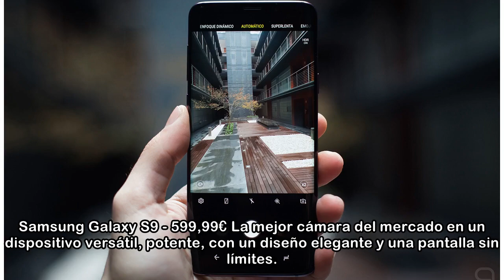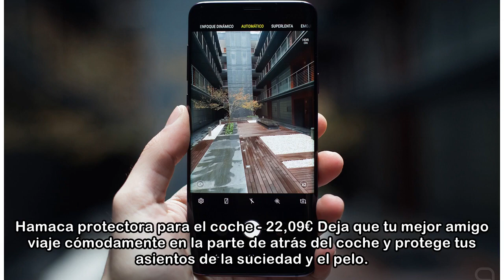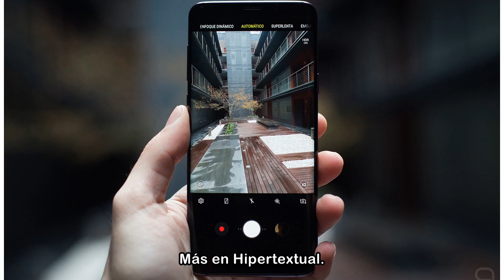Samsung Galaxy S9 por 600€ y otras ofertas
Samsung Galaxy S9 - 599,99€ La mejor cámara del mercado en un dispositivo versátil, potente, con un diseño elegante y una pantalla sin límites. Diviértete, exprésate, descubre, crea y comparte con el ...